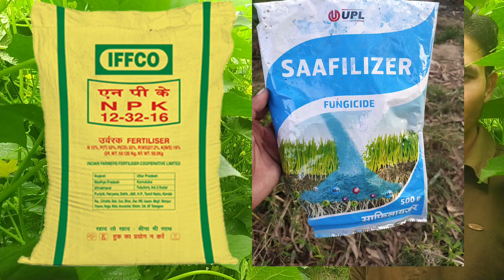खीरे का पूरा खेत भर गया फूलो से। ऐसा क्या डाला इसमें। खीरे की आधुनिक खेती।khira ki kheti kaise kare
खीरे की खेती करने का तरीका खीरे की खेती केसे की जाती है मचान विधि से

खीरे की खेती कैसे की जाती है
खीरे की खेती का सही समय
खीरे की खेती से कमाई
खीरे की खेती कब होती है
खीरे की खेती कब और कैसे
how to grow cucumber
सितम्बर के महीने मे खीरे की खेती केसे करें
सितम्बर के महीने मे खीरे की खेती
खीरे की खेती मचान विधि से
खीरे की आधुनिक खेती
kheera ki kheti
cucumber in september month
september ke mahine me khire ki kheti karne ka tarika